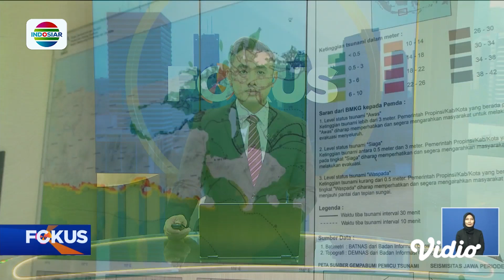Live Report: Warga Mulai Berburu Baju Lebaran di Tanah Abang | Fokus